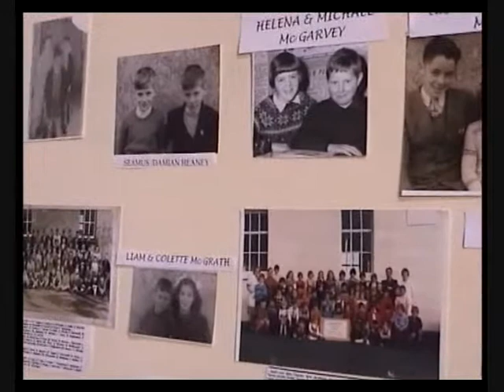Augnaglea School Reunion